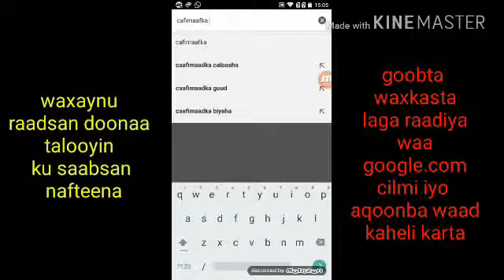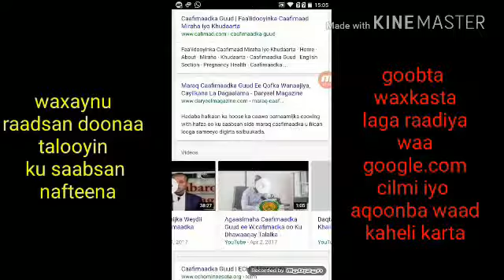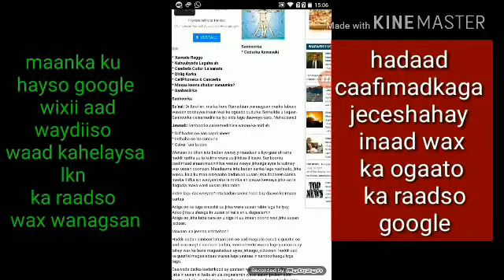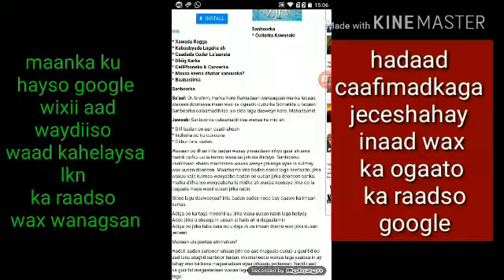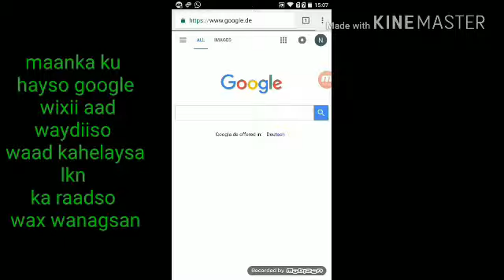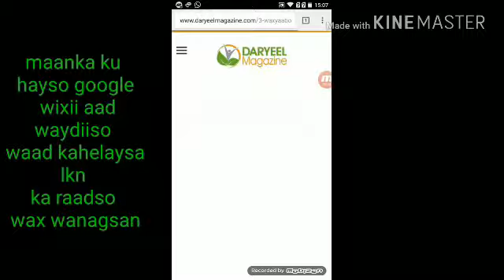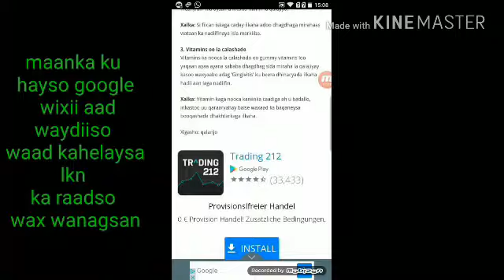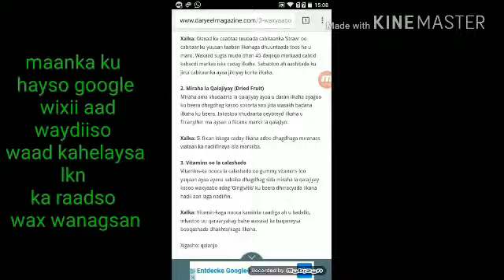SIDEE GOOGLE TALO CAAFIMAAD LOOGA RAADSAD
Waa aqoonta u baahan in HOOS loo eego hadaad aqoon u leedahay gaadhsii kuwa aan  garanayn ama aanay fariimaha noocani soogaadhin waxaan idinka codsanayaa inaad markasta oo aad muqaalada aanu soo galino ad ka heshaan share dhaha commenti and like subscrube waad mahadsan tihiin